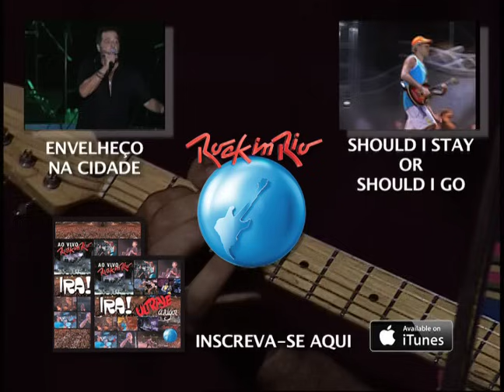Ira! - Teorema (Legião Urbana Cover) [Ao Vivo no Rock in Rio]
"Teorema", cover do Legião Urbana, faz parte do álbum "Ira! e Ultraje a Rigor - Ao Vivo no Rock in Rio".
As duas bandas dividiram o palco do festival em 2001 e o resultado foi um álbum de puro rock nacional!

Uma produção MZA Music.

LETRA
Não vá embora, fique um pouco mais
Ninguém sabe fazer o que você me faz
É exagero e pode até não ser
O que você consegue, ninguém sabe fazer
Parece energia mas é só distorção
E não sabemos se isso é problema
Ah ah ah oh oh oh
Ou se é a solução
Não tenha medo, não preste atenção
Não dê conselhos, não peça permissão
É só você quem deve decidir
O que fazer pra tentar ser feliz
E parece que sempre termina
Mas não tem fim
Parece um teorema sem ter demonstração